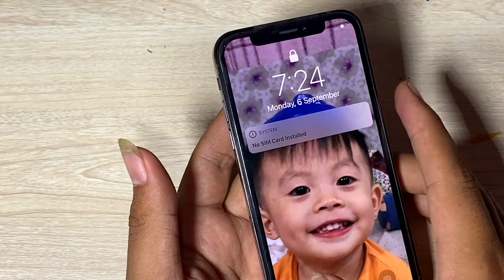Restore iphone x into iphone 12 pro | restore phone old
Please Forgive for any mistake in This Videos
Really Thank For All Support .